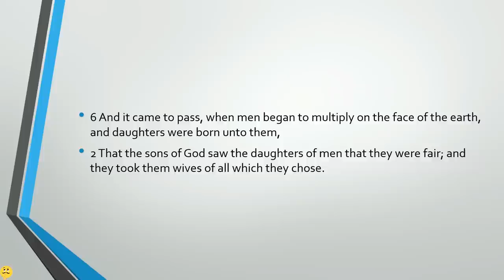Jordan Peterson - The Shadow Reaches All The Way Down To Hell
Psychology Professor Dr. Jordan B. Peterson explains how the moral degeneration of the individual eventually pathologizes the whole society.

Dr. Peterson's new book is available for pre-order:
12 Rules for Life: An Antidote to Chaos